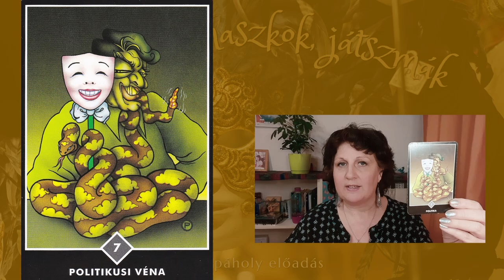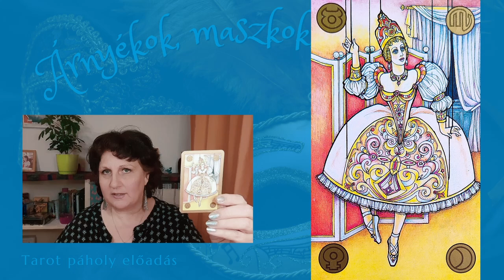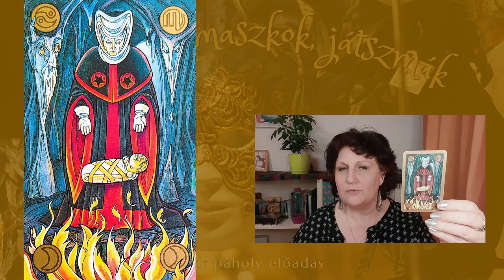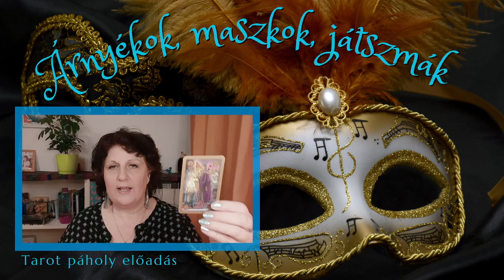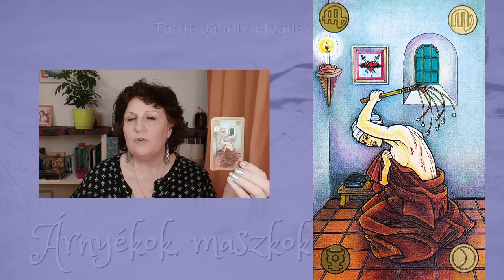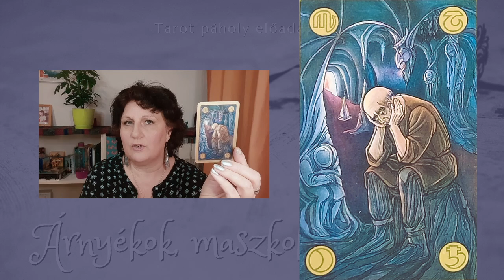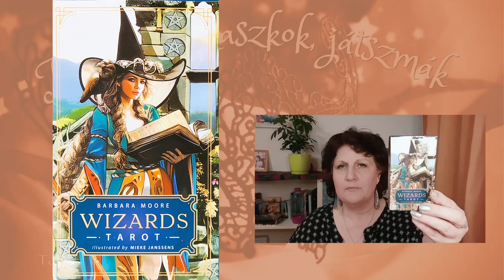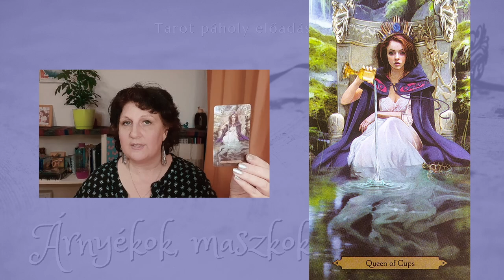Farsang idején - Árnyékok, maszkok, játszmák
A Symbolonkártya skorpió sorában megbújó árnyékok, maszkok és játszmák. Az előadás a "Tarot páholy" keretén belül, a Facebook-on hangzott el. A hanghibákért ne haragudjatok, amit lehetett kijavítottunk.